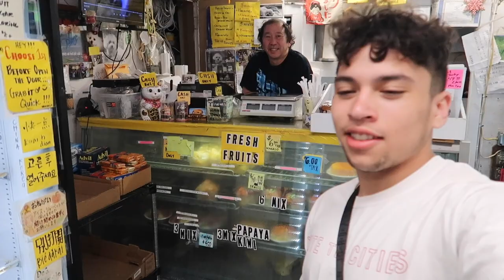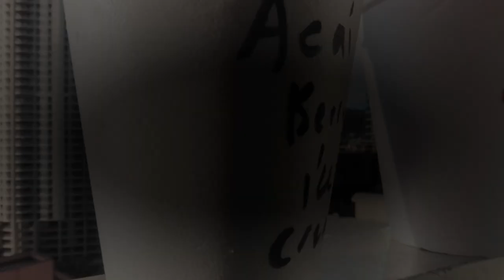HENRYS PLACE OAHU HAWAII! Unite The Cities!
Henry has amazing homemade ice cream recommend it to the UTC family! This is just the start for Unite The Cities!! Tons of content on the way! Unite The Cities by sharing our ideas with friends or family!